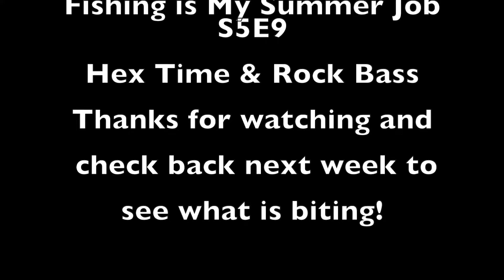Fishing is My Summer Job S5E9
Trout fishing in northern Michigan.